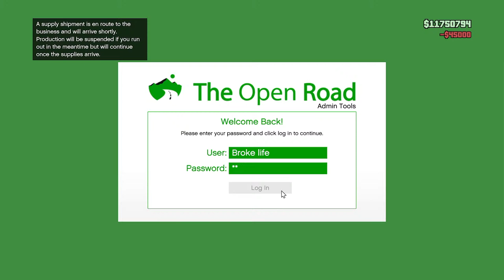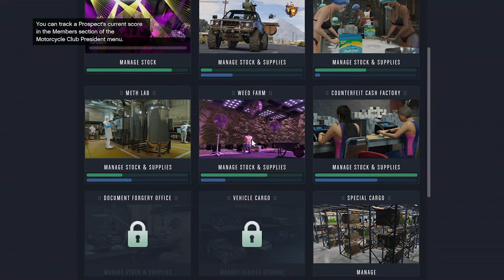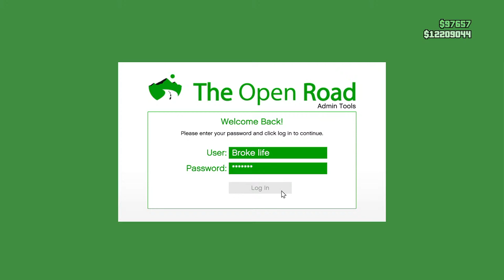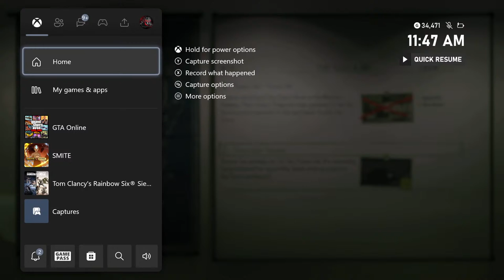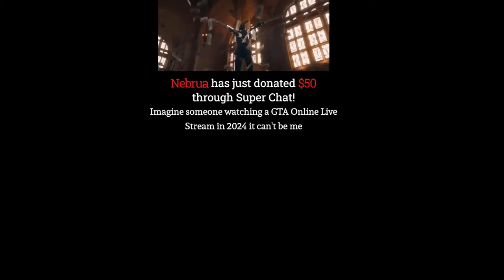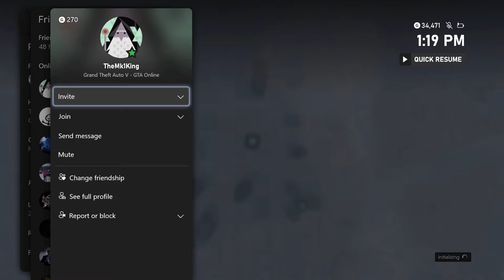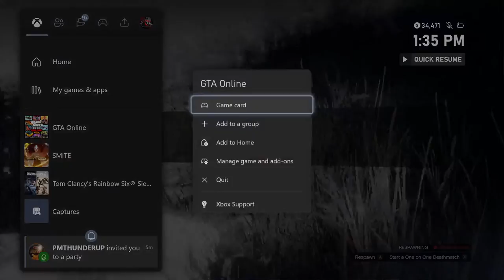Battling In Chaotic Tryhard Sessions On GTA Online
►►  Top 5 Supporters On This Channel:
1) Hold My Hundred Bomb
2) DaGhostMan
3) Amani Smith
4) Alpha Warlord Mares
5) Kayla

► Gamertags
PS5 - Nitrix_Wariord
Xbox - Nitrix Warlord